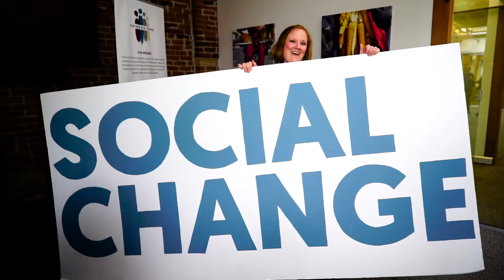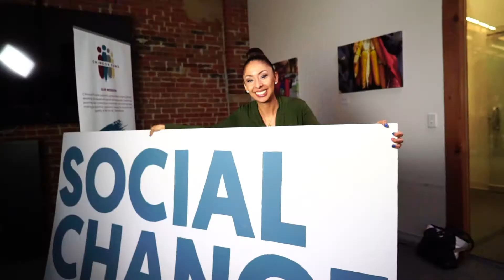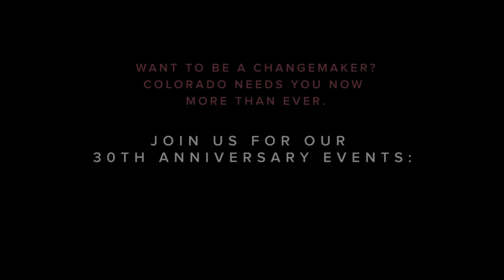Chinook Fund And I – 30 Plus Change Compilation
The Chinook Fund team is so grateful to all of our grantees, staff, Giving Project alumni, board members, and everyone else who has helped us spark social justice in Colorado for the past 30 years.

Here's to the next 30 and the next generation of changemakers!